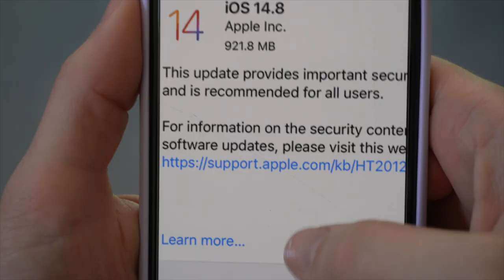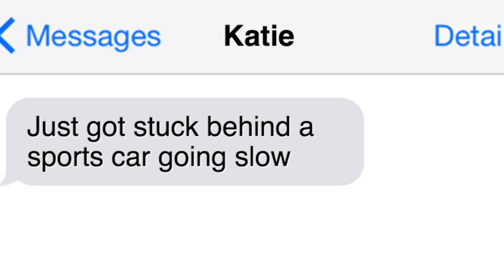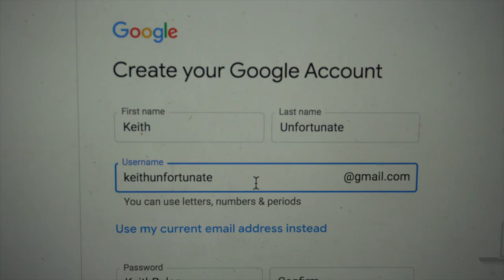the Update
see me live in New York Sept 17 and Boston December 17?

with Matt Ingebretson, Cruz Ochoa and Johnny Robish